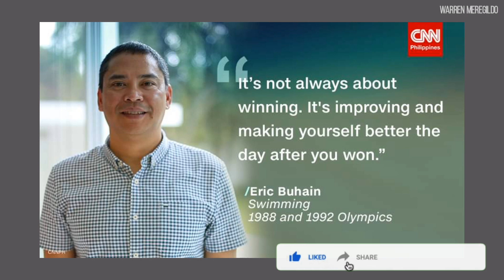ERIC BUHAIN 15-TIME SEA GAMES GOLD MEDALIST